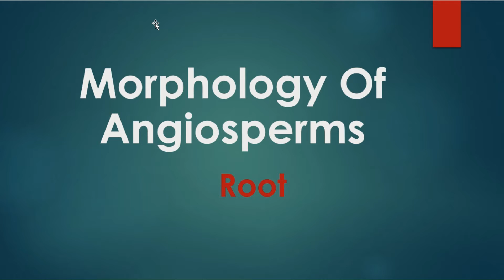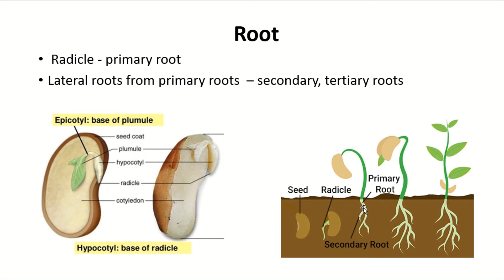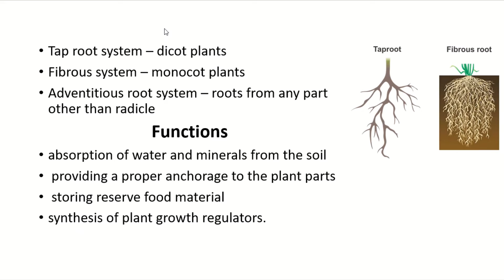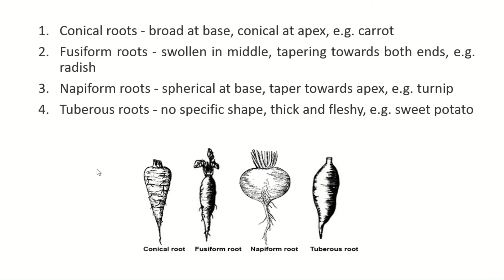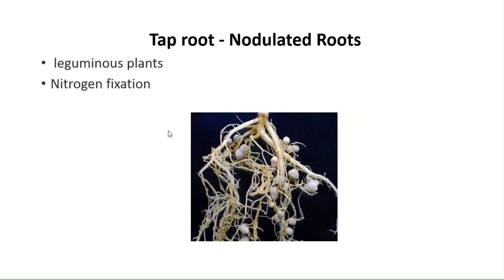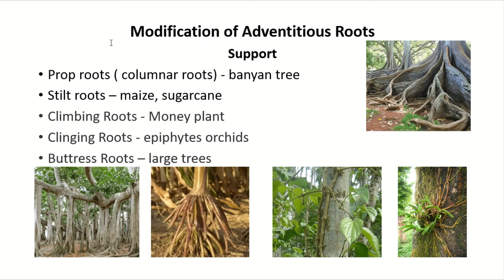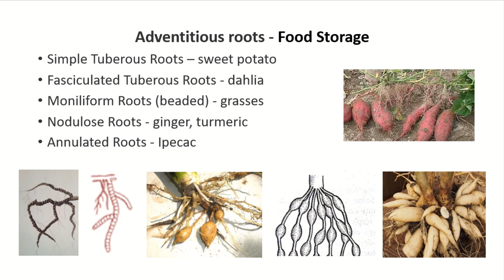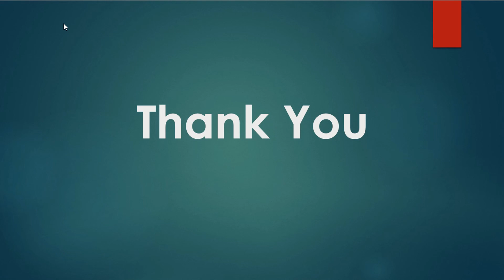NaturalScienceAcademy HSA Natural Science KTET Morphology Of Angiosperms Root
This video covers the topics  Morphology Of Angiosperms - Root, for HSA,UPSA,HSST,K-TET,SET and Medical Entrance exams.